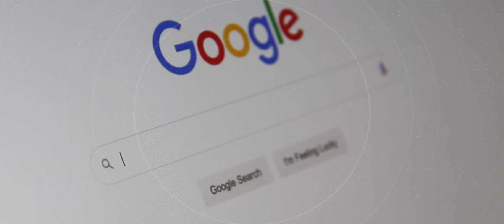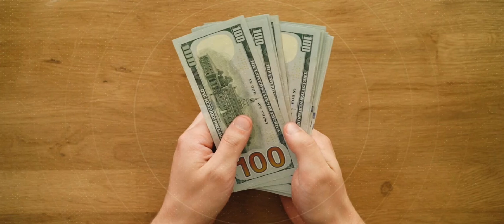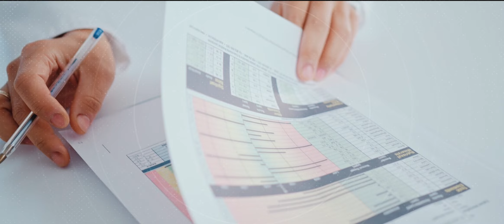Ep. 38 Are you playing tag with your customers?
If there's one thing customers in 2022 hate — t's waiting for a resolution to their support issues.

Playing an endless game of email tag because they lead a busy life and aren't available during support hours can be the deciding factor in leaving your brand for the competition.

Customer Experience is the new battleground where companies compete, and if your company or support staff is making your customers wait, then you need to look into other solutions.

They won't stand for it for too long.

So why are customers so impatient these days? And how can you make the changes to meet their demands?

Listen to this episode to find out!

Thanks for listening. To find out more about Telework PH and about our affordable alterative staffing solutions hop on over